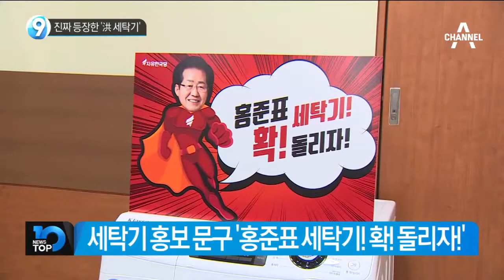진짜 등장한 ‘洪 세탁기’_채널A_뉴스TOP10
진짜 등장한 ‘洪 세탁기’